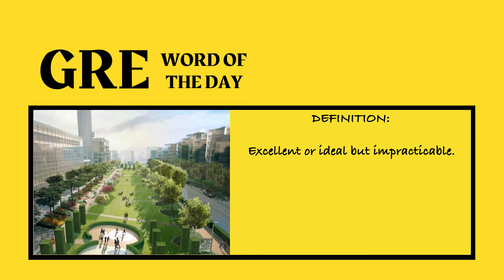GRE Word of the Day: Utopian | Teens Adda